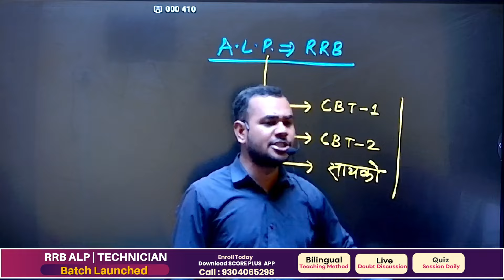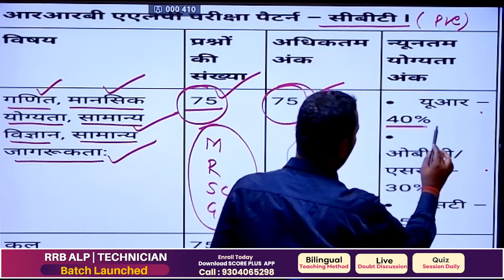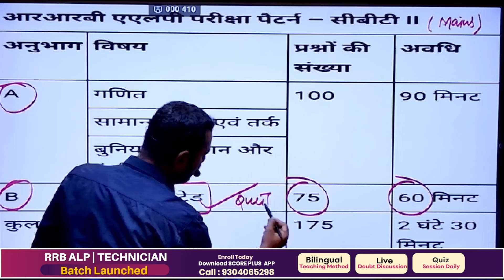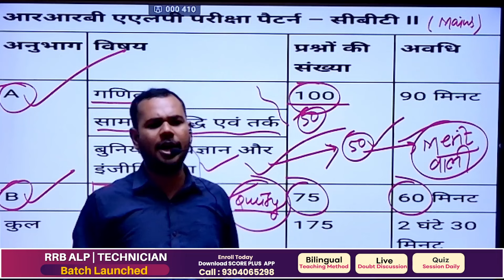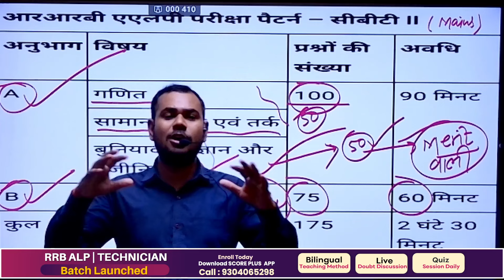RRB ALP की रणनीति ऐसे बनाए | RRB ALP Stratrgy By P.K Shahi Sir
In this video, P.K. Shahi Sir shares his expert strategy for cracking the RRB ALP (Assistant Loco Pilot) exam. If you're preparing for the Railway Recruitment Board ALP exam, this comprehensive guide is just what you need to enhance your preparation.

What You'll Learn:

Effective study plan for RRB ALP
Important topics to focus on
Time management tips
Best books and resources for RRB ALP
Tips and tricks to score high
About P.K. Shahi Sir:
P.K. Shahi Sir is a renowned educator with years of experience in training students for various competitive exams, especially in the railway sector. His unique teaching methods and strategies have helped countless students achieve their dreams.

RRB ALP Previous Year Question Papers
Top 10 Tips to Crack RRB ALP Exam
RRB ALP Mock Test Series